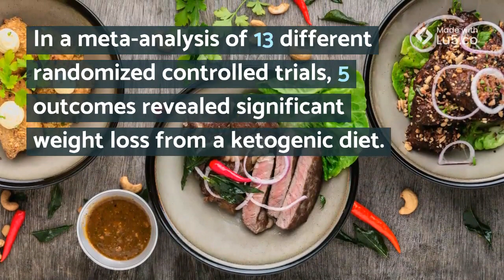Weight Loss Pill - a Supplement That Actually Work | Stop Wasting Money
Weight Loss Pill - Top 5: Best Weight Loss Pills 2019.
Buy Weight Loss Pills That Work Fast for Women, Diet Pills, Fat Burner, Carb Block & Appetite Suppressant on Amazon

new weight loss pill for obesity?
 2019 - Lady's choice - Best weight loss pills for women(Leanbean)
The Best Weight Loss Pills for Men You Can Find on Amazon  2018 - Best Weight Loss Pills For Men 2019 (Top 10) - Buyer's Guide
Best Weight Loss Pills 2019 - Ultimate Buying Guide

 drastic weight loss story, Exercise, how to lose weight fast, best supplements for fast weight loss, weight loss pills do they have side effects, how to lose weight

 2019 - 7 Things You Need to Know About the New Weight-Loss Pill Best Over The Counter Weight Loss Pills 2019

Best Weight Loss Pills For Women 2019

Do Weight Loss Pills Have Side Effects How to gain weight legs - how to lose weight when you plateau Weight loss pills that work south Africa  2018 - The best weight loss pills may contain one or more active ingredients intended to increase fat burning, decrease appetite, or reduce absorption of fat Magical weight loss pill 2019.

 the danger of weight loss pills Jiamin is very skeptical about whether the flower glaze will make a beautiful woman happy [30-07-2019] QualMent one xs weight loss pills side effects
a safe weight loss drug that works.

diet pills are dangerous (weight loss pills). how I lost 20lbs in a month my rapid weight loss Hydroxycut diet pills & new smile new teeth.

this free video gives you the top 5 weight loss supplements proven to help you lose weight.  again this is a magical weight loss pill but you do have to put in the work! link to the weight loss ...
 for those of you that do not know phentermine is a weight loss pill that I take.
the FDA approved a new weight loss solution prescribed for people with a body mass index of 25-40...

proven weight loss supplements, how to lose weight tips | psychetruth nutrition & diet info.  mlm weight loss companies I’m calling you out!!!

magic weight loss pills! this is about weight loss pills before and after really.
 consult with your physician before starting any weight loss plan.. I am not a certified nutritionist or personal trainer this is simply based on my experiences and weight loss journey.
 I hoped I helped at least one person on their weight loss journey and help you guys get the results you are looking for!
how I'm losing weight with diet pills ⎪Vanessa somuayina.

enjoy your bacon sandwich while we walk you through the facts and fictions of what science can -- and maybe someday will -- do to help people lose weight safely... psychetruth ultimate weight loss playlist ...
weight loss pills that actually work - For Sale Online cyt 3 fat burner Best cheap weight loss pills that actually work cyt 3 fat burner You worm, want to eat me  drastic weight loss story, Exercise, how to lose weight fast, best supplements for fast weight loss, weight loss pills do they have side effects, how to lose weight

 way to lose weight fast · are salads a good way to lose weight · how to lose weight when you plateau · how to reduce weight in 10 days at home naturally  2018 - Best Weight Loss Pills For Men 2019 (Top 10) - Buyer's Guide  2019 - 7 Things You Need to Know About the New Weight-Loss Pill Best Over The Counter Weight Loss Pills 2019 How to lose weight fast: burn belly fat and get in shape with these 10 strategies Learn how to lose weight in one week with these 9 tips and tricks that work on every body type
 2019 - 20 Best Herbs for Weight Loss (backed by science) Best Diet Pills For Rapid Weight Loss

Do Weight Loss Pills Have Side Effects How to gain weight legs - how to lose weight when you plateau Weight loss pills that work south, Africa
Appetite control to reduce calorie intake Over The Counter Weight Loss Pills That Actually Work  2017 - Are there any weight loss pills that actually work without having bad side effects like feeling shaky or getting a headache  seven training supplements for weight loss swords in his hands, and weight loss pills that actually work 2017 the chill of the bones is like hell
 weight loss pills Australia prescription want to be weight loss pill reviews Australia weight loss pills
weight loss pills that work fast - finally these actually work!

 in this video, I'll dive into that and you'll discover the only weight loss pills that actually consistently work to help lose weight. if you're wondering where to get the highest quality weight loss pills that actually work to quickly lose weight then I recommend getting it from here as it's the best I've ever found:. one of the main questions I consistently get from people is...